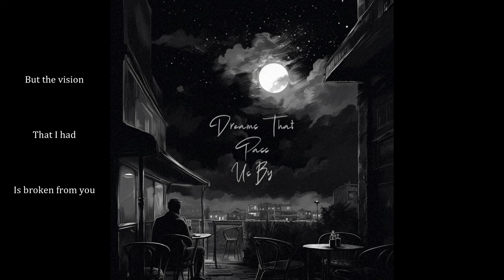Samtar - "French Cafe Blues"